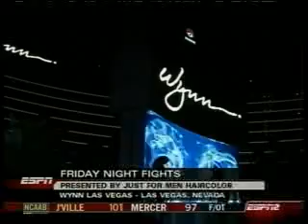Boxing Ring Announcer Michael C. Williams ESPN, Las Vegas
Michael C. Williams is one of today's most notable Ring Announcers.  Announcing ESPN Friday Night Fights from Las Vegas, part of the 2007 NBA All Star Game's week long celebration.  Less than 90 days before his death, Diego Corrales joins Brian to announce his move to welterweght.  Banner Promotion  showcases a promising Heavyweight prospect, Alonzo Butler.  In the main event, Verno Phillips continues his march toward reclaiming the Light Middleweight Title for the third time with the eventual March 2008 victory over Cory Spinks.